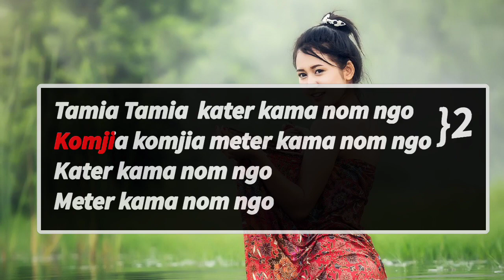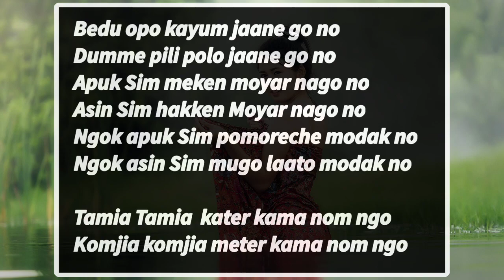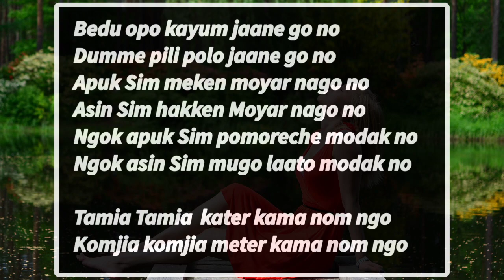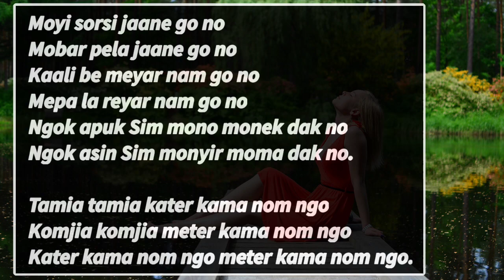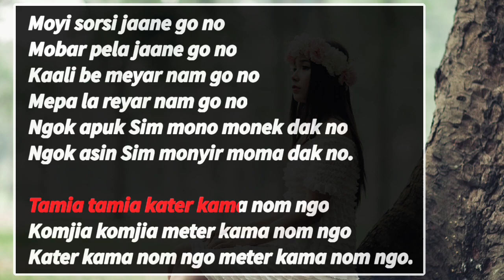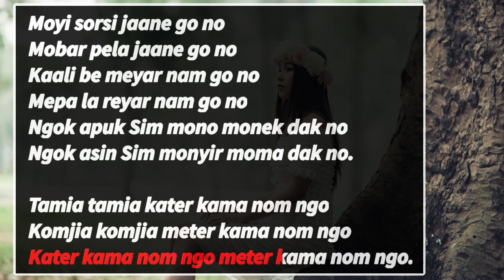Tamia Tamia karaoke with lyrics Galo song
Singer :- Mikmar Riba